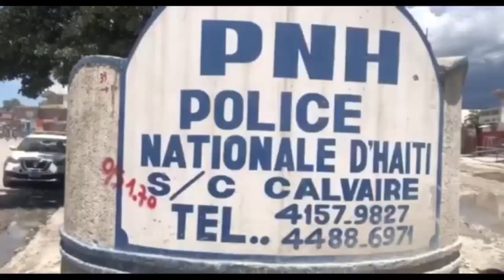Se konfime, FBI fèk met Pastè Amel Lafleur anba kòd, rezon an choke tout moun | Fineray polisye a fè